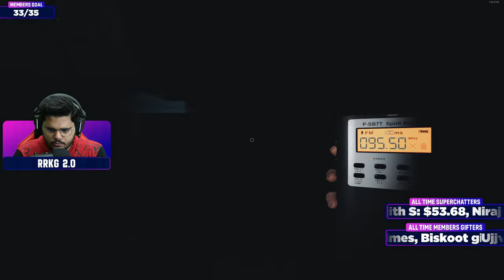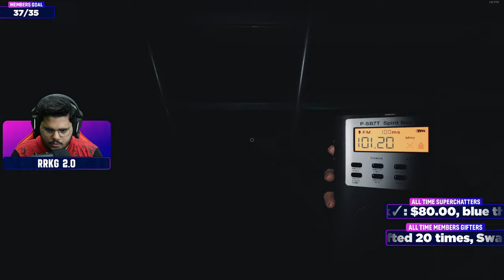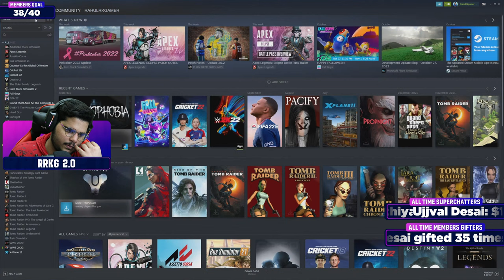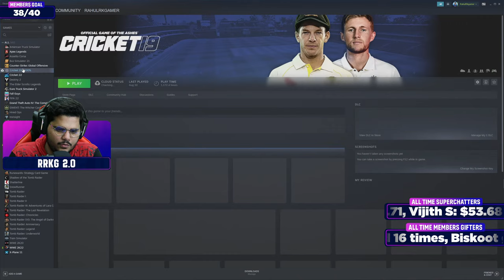Phasmophobia All Maps Speed Run - Hindi [LVL 700+]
Myself Rahul Khubchandani commonly known as RahulRKGamer on YouTube so this is another side of me playing all type of games :)

Game Name :- Phasmophobia

You can watch & enjoy exciting gameplay of "Phasmophobia".

MY SETUP :-

GAMING PC :-
CPU : AMD RYZEN 9 3900X
GPU : ZOTAC RTX 2080 SUPER 8GB
RAM : XPG ADATA 32GB @3600MHZ
MOTHERBOARD : GIGABYTE X570 AORUS ELITE GAMING WITH WIFI
CPU COOLER : DEEPCOOL GAMMAX LIQUID COOLER L120T
PSU : CORSAIR 750 WATT GOLD POWER SUPPLY
PRIMARY MONITOR : BENQ EX2880Q 27 INCH IPS 2K 144HZ WITH G-SYNC
SECONDARY MONITOR : ACER VG240YP 24 INCH IPS 1080P 165HZ WITH AMD FREE-SYNC
SSD : CRUCIAL 500GB M.2 NVME
HDD : 1TB WD BLACK
CASE : COOLERMASTER MB520 RGB WITH SIDE GLASS PANEL

STREAMING LAPTOP :-
GPU - RTX 3080 LAPTOP GPU 16GB
DISPLAY - 16 INCH 165HZ 2560 x 1600 IPS G-SYNC COMPATIBLE PANEL
SSD - 2TB PCIe

PERIPHERALS :-
CANON M200 MIRROLESS CAMERA FOR FACECAM
LOGITECH G29 STEERING WHEEL WITH PEDALS FOR TRUCK/BUS SIMULATION & RACING GAMES
LOGITECH G SAITEK PRO FLIGHT YOKE SYSTEM WITH THROTTLE QUADRANT FOR FLIGHT SIMULATION
LOGITCH G733 WIRELESS GAMING HEADSET WITH LIGHTSYNC TECHNOLOGY
SOME OTHER STUFF SUCH AS DUALSENSE 5 PS5 CONTROLLERS, DUALSHOCK 4 PS4 CONTROLLERS, PS2 CONTROLLERS, GAMING ROUTER, GAMING TABLE, SECONDARY TABLE, GAMING GLASSES, MOUSE PAD, EXTENSIONS, USB HUBS, WIRE MANAGEMENT STUFF, CAMERA STAND, MIC STAND, MONITOR STAND WITH SOME LIGHTINGS & GREEN SCREEN AS WELL

GAMING CONSOLES :-
SONY PS5 DISC EDITION FIFA 23 LIMITED EDITION

Timestamps :-

00:00 Intro
07:08 Tanglewood Drive 1st Try
14:50 Tanglewood Drive
20:40 Edgefield Road
27:17 Ridgeview Court
33:36 Grafton Farmhouse
38:02 Willow Street
42:19 Brownstone High School
52:55 Bleasdale Farmhouse 1st Try
1:01:36 Bleasdale Farmhouse 2nd Try
1:07:30 Sunny Meadows
1:16:20 Sunny Meadows Restricted
1:25:06 Prison 1st Try
1:44:45 Maple Lodge Campsite 1st Try
1:53:39 Maple Lodge Campsite
2:00:22 Camp Woodwind 1st Try
2:05:59 Camp Woodwind 2nd Try
2:19:32 Camp Woodwind
2:30:14 Prison 2nd Try
2:47:30 Outro